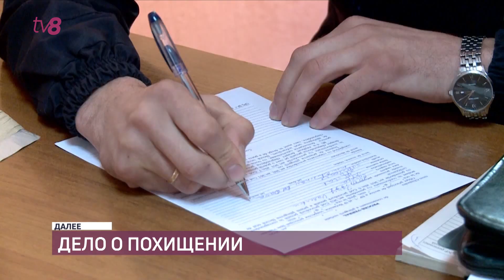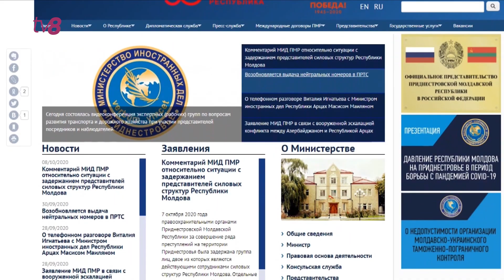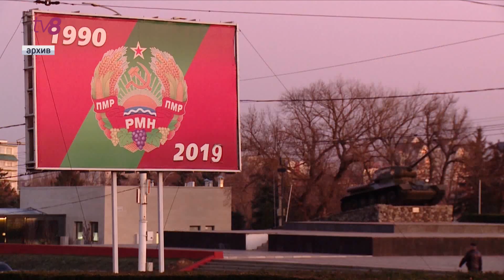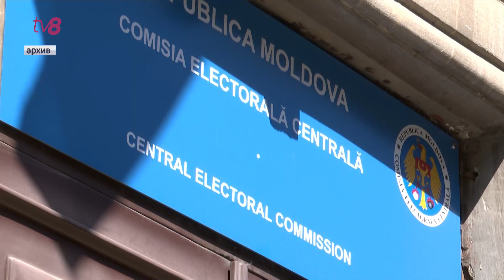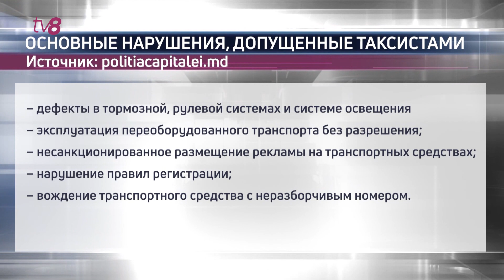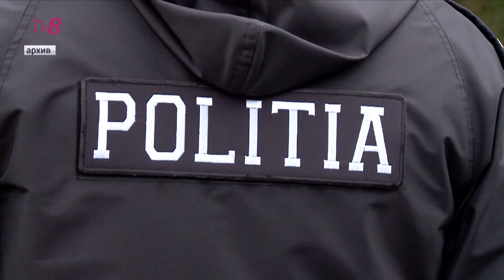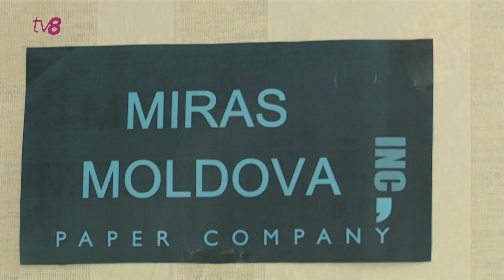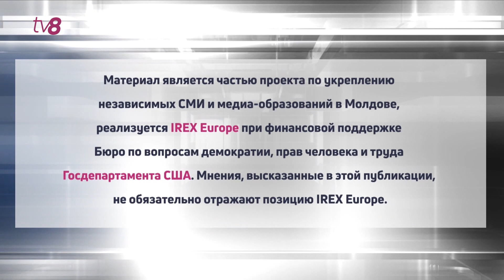Новости с Яной Степаненко / 08.10.20 / 4 похищенных приднестровскими силовиками; Кишинёв затопило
Четверо силой задержаны, трех отпустили. В деле о похищении приднестровскими силовиками полицейского из Молдовы – новые подробности. Обо всем расскажем через несколько минут

И снова затопило. Проливной дождь набедокурил в Кишиневе и в Бельцах. Очевидцы делятся фото и видео разгулявшейся стихии

Безопасность пешеходов приоритет. В столице появятся новые «зебры». Они будут с выступами, к тому же власти обустроят на проезжей части островки безопасности